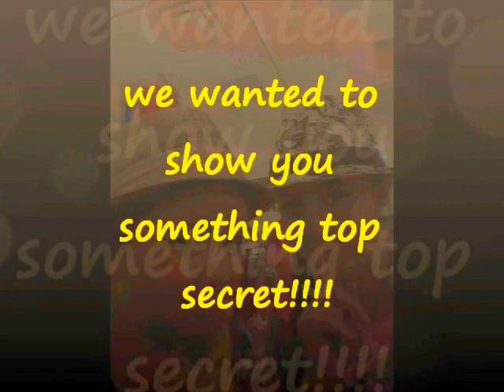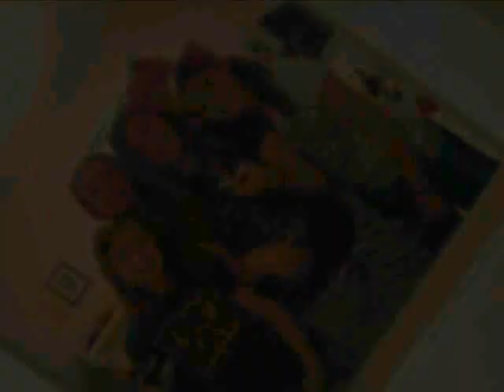Bloopers and Behind the Scene Pictures!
Hey guys! We have been doing a lot latley and now that we are back we are making a bunch of videos!!! I think we've uploaded atleast 4 this in the past few months!!! This video includes bloopers from the K&R scene and Pictures from what we have been doing latley!!!